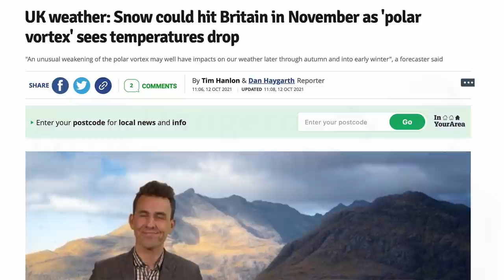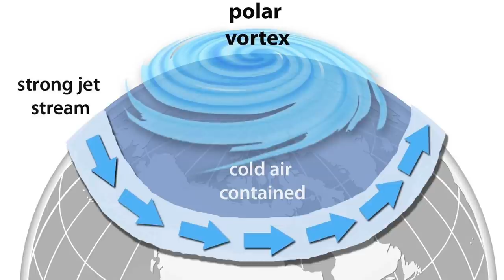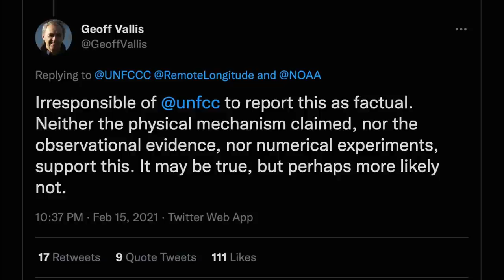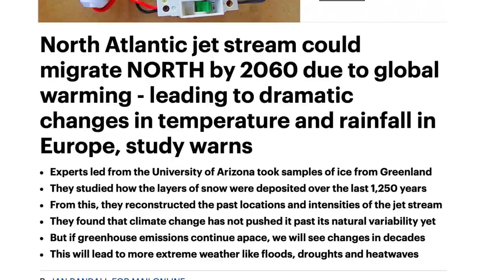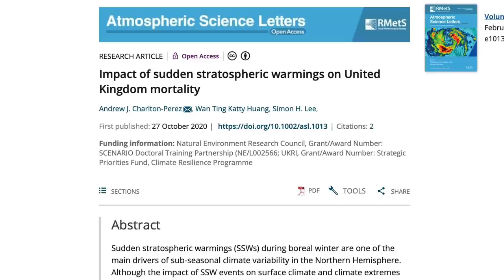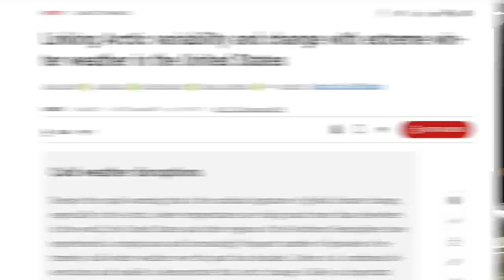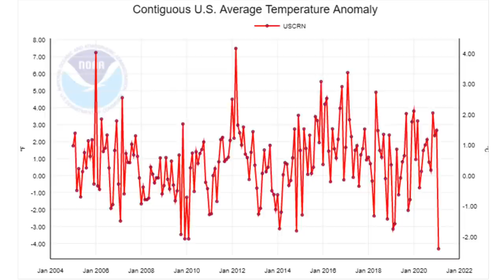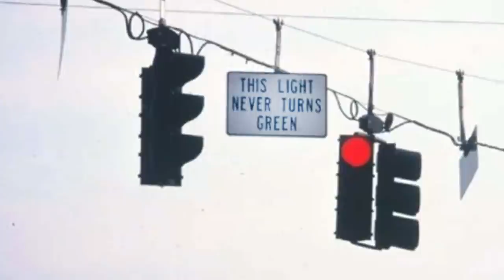Global warming makes stuff COLD?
The same phenomenon that gave us the freezing temperatures in Texas earlier this year may be about to happen again – right as we’re on the approach towards winter. Or as some newspaper journalists are putting it – in elegant ignorance of how this works – another polar vortex is coming. And, yes, some people suggest that – in the counter-intuitive climate world in which we live, climate change could be making such extreme cold episodes more frequent. Which is just weird, right? How can global warming mean you get freezing temperatures?

Well, we’ll be looking at the recent research that updated our thinking on how all this works. And we’ll be checking out what really might be about to happen and what it means for the winter. And we’ll be asking the question – is climate change really making such events more frequent? Does global warming make stuff colder?

References

Unusually early Stratospheric Warming event is starting, with more to follow, having a yet unknown effect on the Polar Vortex this upcoming cold season

Impact of sudden stratospheric warmings on United Kingdom mortality

No robust evidence of future changes in major stratospheric sudden warmings: a multi-model assessment from CCMI

Linking Arctic variability and change with extreme winter weather in the United States

Dubious climate science about the Texas cold disaster (Patrick Michaels critique)